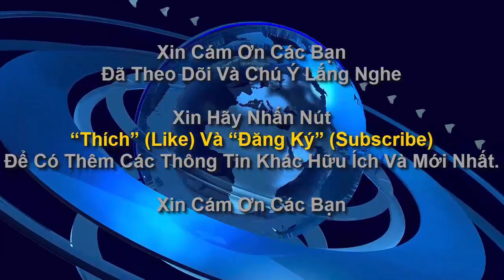LEE MIN HO SAID THAT HE WOULD LIKE TO FORMALLY DATE WITH PARK SHIN HYE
Park Shin Hye and Kang Min Hyuk Go on a Sweet Candy Date for “The Heirs”

Park Shin Hye and Yoo Seung Ho get cute for Lovely Hands charity that help raise money for children

Lee Min Ho and Park Shin Hye!USA have voted them become the most popular of the Year

Lee Min Ho and Suzy Bae also had an irrational fight because of Lee Jong Suk

Kim Rae Won said that He is able to work harmoniously together with "Park Shin Hye"